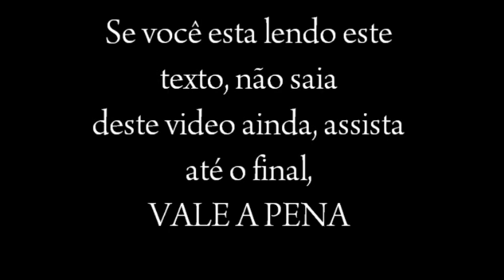Batman Arkham Asylum - Charadas e Trofeus do Charada - Arkham Oeste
Localização dos trofeus e charadas do charada no lado oeste da ilha, faça 100% do modo história pegando todos os trofeus, charadas e fitas de intrevistas dos personagens.